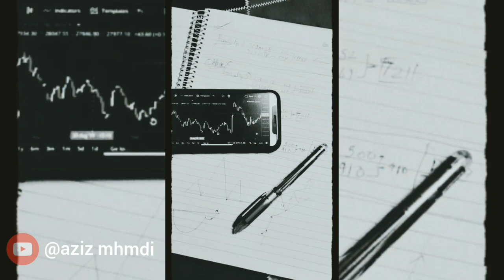🔵قسمت دوم از مجموعه زلزله ساز😂😂😂😂😂😂😂😂🏚🏚🏚🏚🏚🏚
🔴از طریق لینک زیر می تونی کانال من رو دنبال کنی و البته با این کارت من رو حمایت می کنی

🔴هر روز ساعت 18 براتون تو کانال ویدیو می زارم و مثل همیشه منتظر حمایت هاتون هستم که با اشتیاق بیشتر براتون کیلیپ بزارم 😉❤

ویدیوهای فان عزیز محمدی در یوتیوب